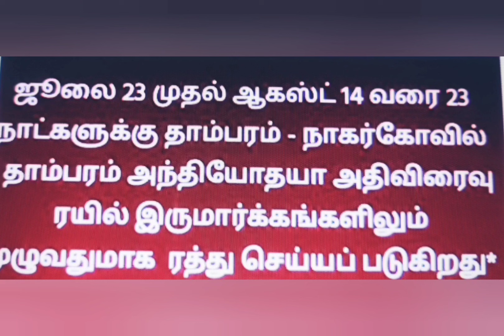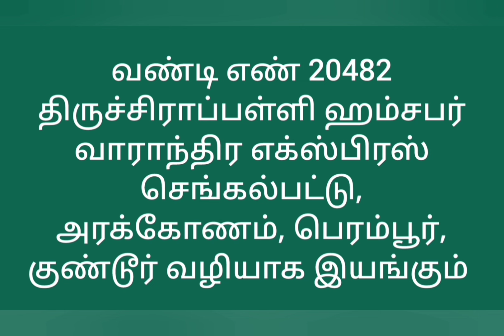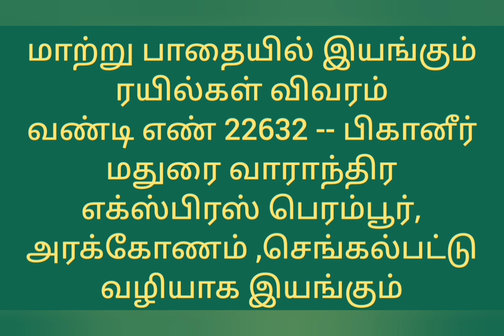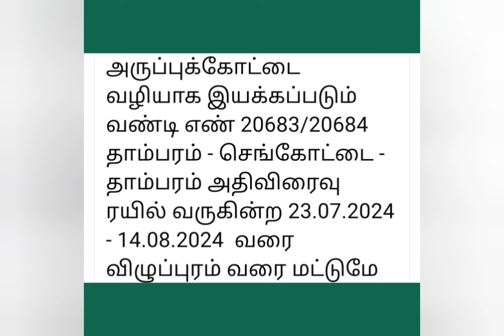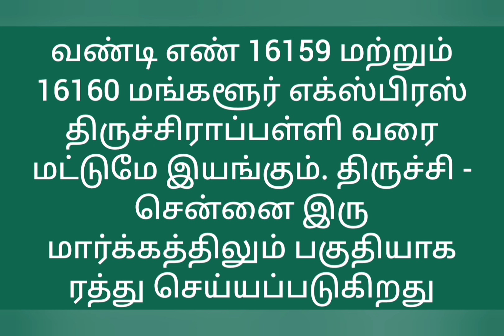தென்மாவட்ட ரயில்கள் சென்னை வராது - முழு விவரம்